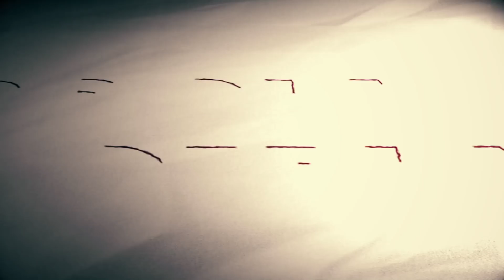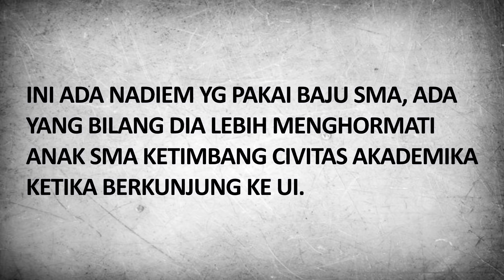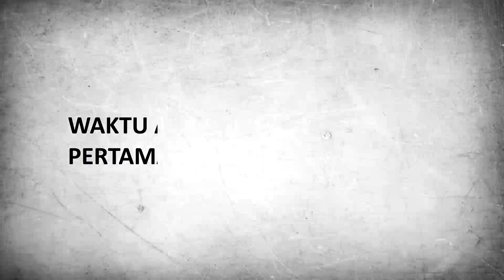ROCKY GERUNG: MESTINYA JOKOWI PAKAI SERAGAM ORANYE KPK